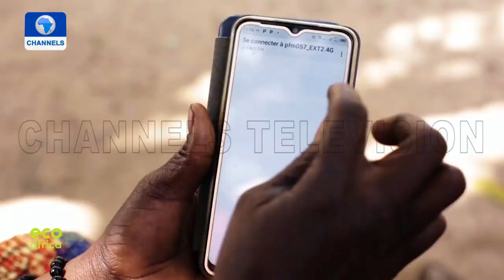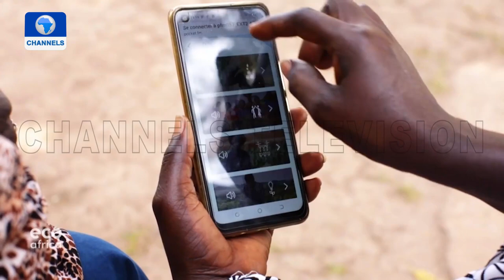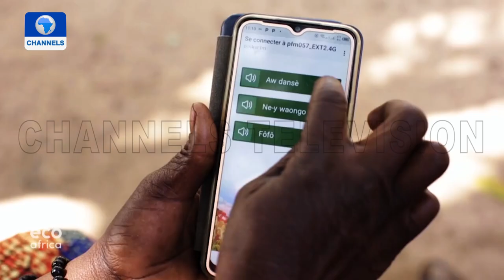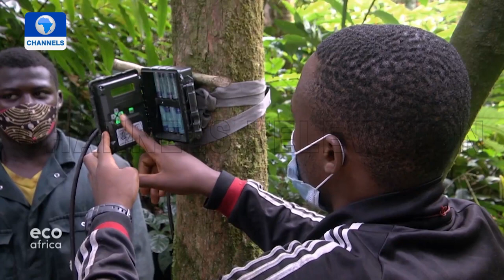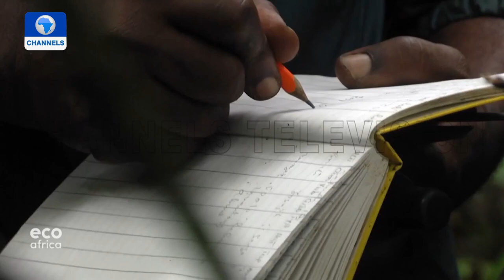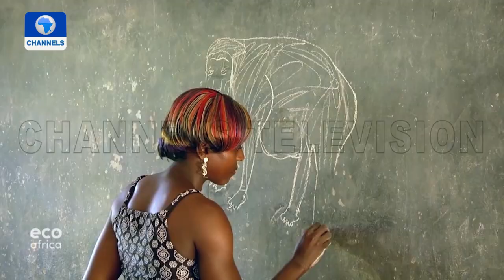EcoAfrica Features Projects, People Working To Conserve The Environment